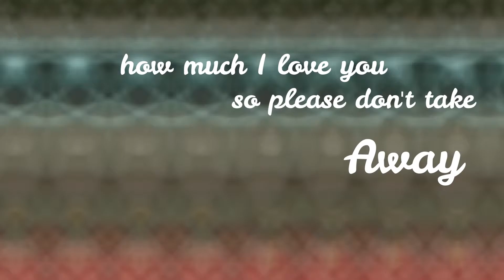Happy 11th Angelversary Caylee | You Are My Sunshine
It's been 11 years since little Caylee Marie Anthony was murdered by her mother. The monster was never bought to justice. Fly high Caylee Marie ♥

Song is You Are My Sunshine by Elizabeth Mitchell